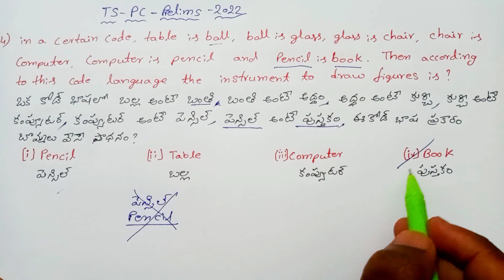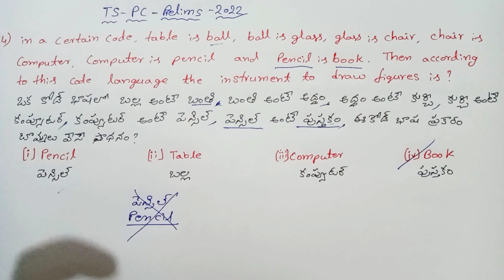Word Coding Decoding Reasoning Tricks in Telugu | Coding Decoding new Pattern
inspired by Competitive Exams 2022